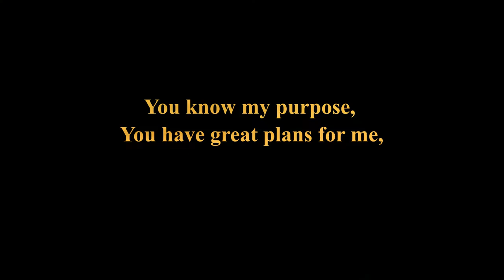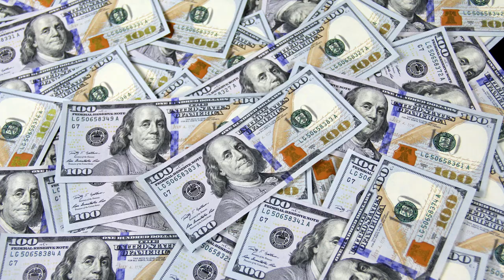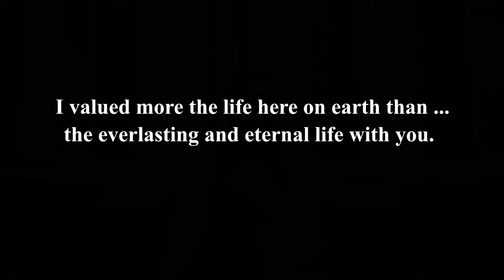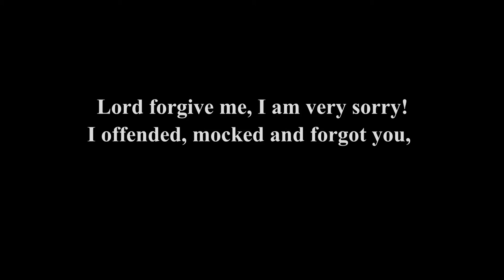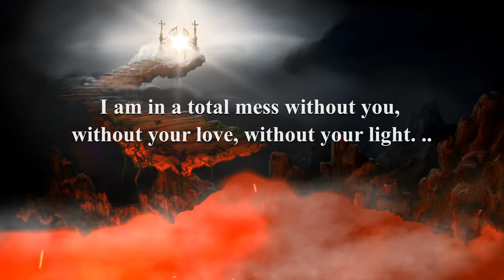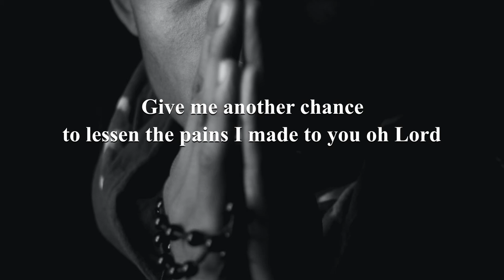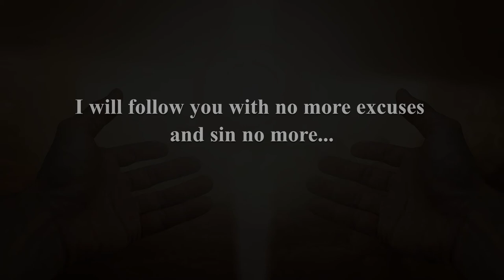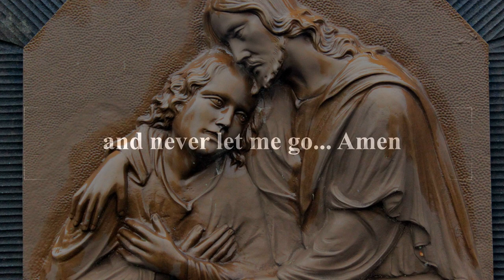Lord please hold me again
A Spiritual video and music expressing the importance of a person's union with GOD repenting and seeking the way to be with HIM, His mercy and His love again. A reminder and a simple wake-up call video about our faith, the reality about our temporary lives here on earth and the hope that one day may inspire everyone the renewal of our bond with GOD but this time stronger that we start doing real good deeds and follow all his WILL, ORDERS and COMMANDMENTS until our last breath here on earth and inherit the eternal life and everlasting love in heaven. God bless.